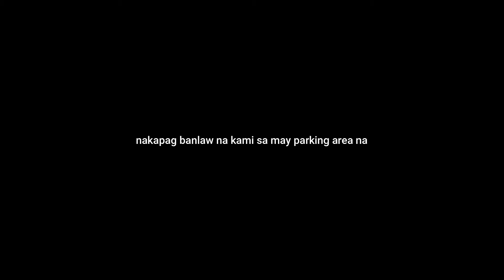MARAMO RIVER NORZAGARAY BULACAN | 35 FEET CLIFF DIVE